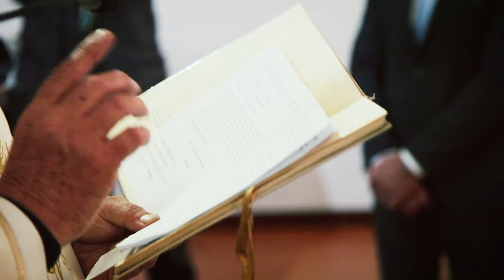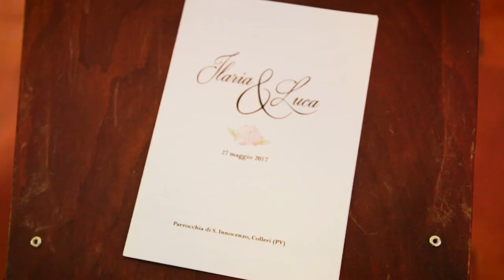Matrimonio Ilaria & Luca - 27 maggio 2017 | By Anita Soukizy